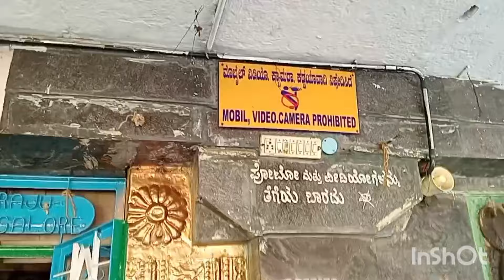ಚುಂಚನಕಟ್ಟೆ ಶ್ರೀ ರಾಮದೇವರ ದೇವಾಲಯ ಕೃಷ್ಣರಾಜನಗರ ತಾಲೂಕು, ಮೈಸೂರು ಜಿಲ್ಲೆ